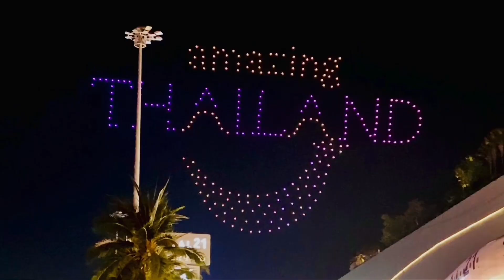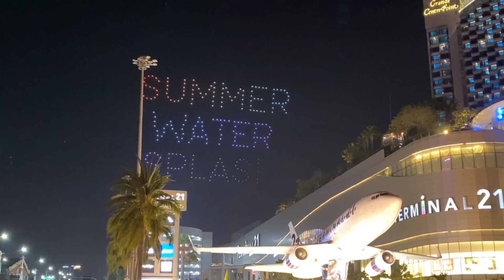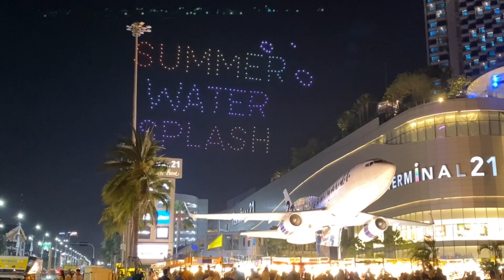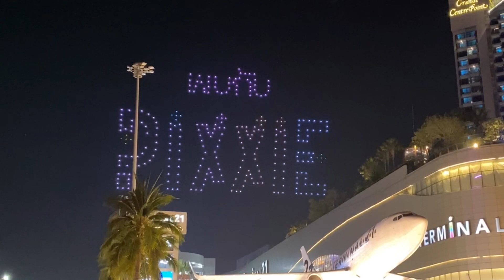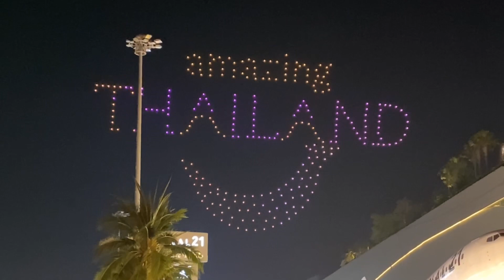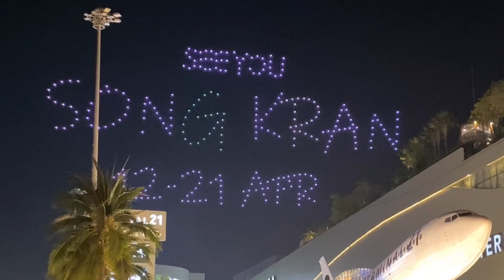Pattaya | Terminal 21 | Drohnen Show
I had wanted to see this for a long time, but there wasn't really much to see. Of course, the advertising for the upcoming Songkran should not be missing.